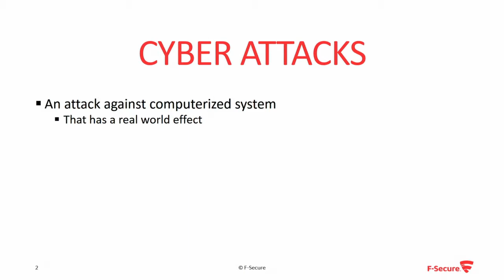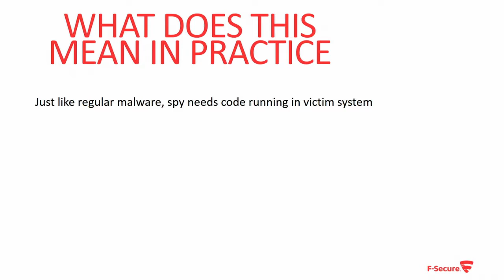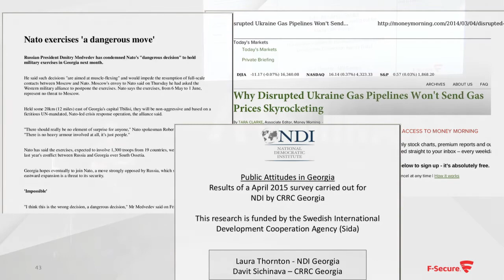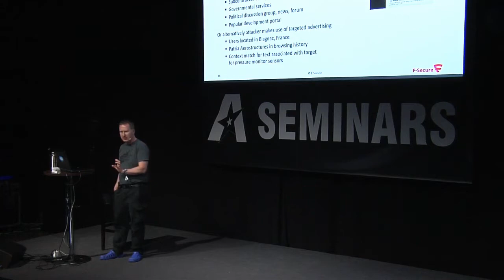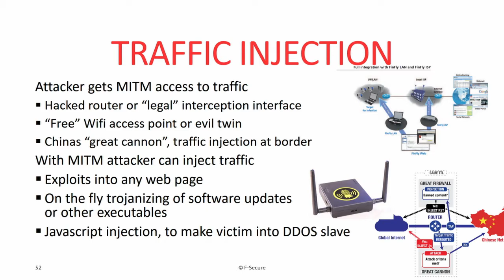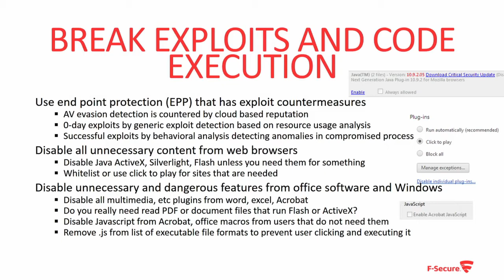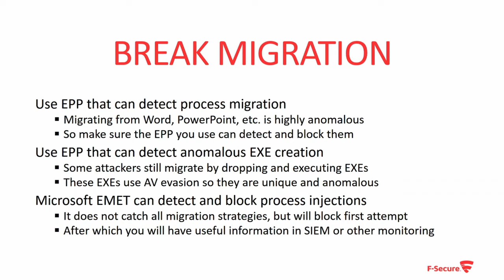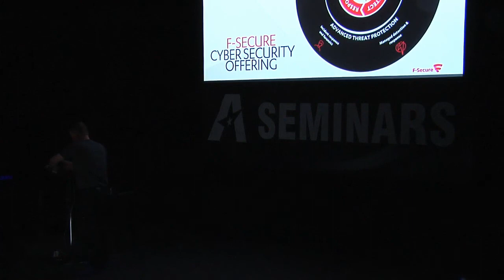ARTtech Seminar: Jarmo Niemelä - What exactly is cyber espionage?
This presentation covers technical details about computerized espionage, what kinds of tools spies use, what they do and how to fight against them?